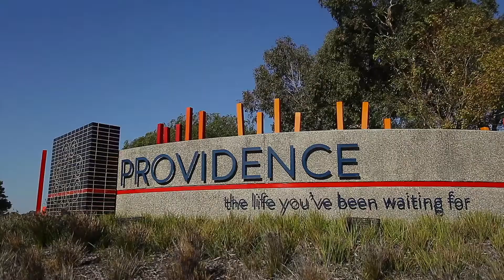8 Maxfield Rd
Another Coulson&Co property video for your viewing pleasure!